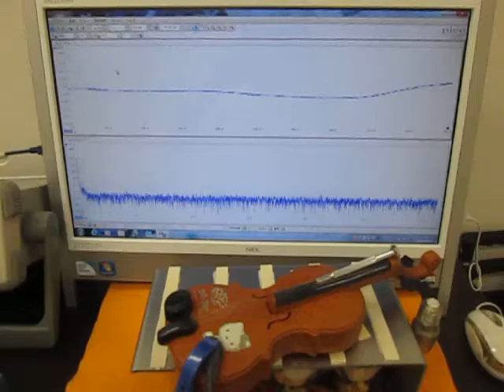音と超音波の組み合わせを利用した超音波制御技術 （超音波システム研究所 ultrasonic-labo）